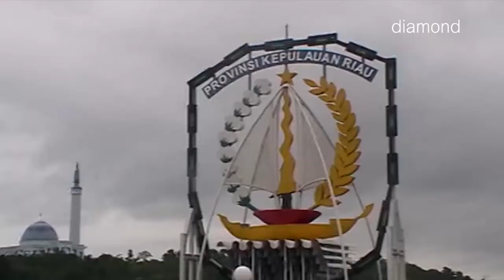TAMAN TUGU BUNDARAN PERTAMA PROVINSI KEPRI JADI ICON TEMPAT REKREASI